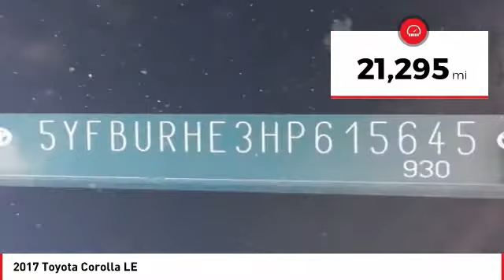2017 Toyota Corolla Cathedral City CA 40186R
2017 Toyota Corolla LE

1.8L I4 DOHC Dual VVT-i CVT 28/36mpg LE Toyota Corolla 4D Sedan GraybrbrbrAwards:br  * 2017 IIHS Top Safety Pick+brbrReviews:brbr  * Backseat is roomy enough for adults; the LE Eco's high fuel economy; a lot of standard equipment and safety features for the money; smooth ride quality on the highway and in the city. Source: EdmundsbrbrbrBE OUR GUEST! Come visit your friendly and pressure-free 10,000+ square foot showroom where you'll enjoy family oriented atmosphere with free wifi, complimentary coffee, popcorn, bottle water. Free shuttle service to and from the dealership. TOYOTA CERTIFIED USED, YARIS, PRIUS, IM, IA, COROLLA, CAMRY, AVALON, RAV4 HIGHLANDER, SEQUOIA, TUNDRA, TACOMA, LANDCRUISER, SIENNA. PALM SPRINGS, CATHEDRAL CITY, RANCHO MIRAGE, PALM DESERT, INDIAN WELLS, INDIO, COACHELLA, YUCCA VALLEY, 29 PALMS.brbrWHY TOYOTA OF THE DESERT? At Toyota of The Desert, we only stock the very best Toyota pre-owned and Certified Pre-Owned vehicles as well as high quality, select brands from other car companies into our inventory. We have a staff of on-site buyers and regional buyers dedicated to acquiring cars and trucks that fit your particular and exclusive needs and at prices you'll love! Then, we recondition those vehicles to strict dealership and manufacturer specifications. Additionally, we work with all credit and financial situations and do our absolute best to find a vehicle that fits every individual's unique lifestyle.brOur sales staff is non-commission! That means were interested in helping to find the right vehicle for you, regardless of price.